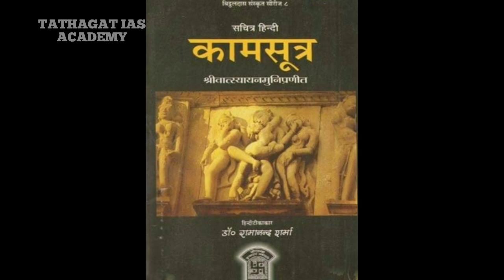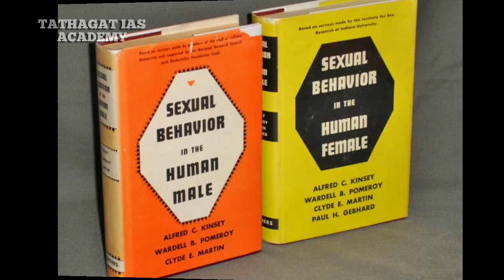भारतीय महिलाओं से शारीरिक संबंध बनाने में अँग्रेज फिसड्डी साबित क्यों होते थे?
सहवास क्रिया
यौन संबंध
कामसूत्र
वात्स्यायन
sir richard burton
alfred kinse
best sexologist
human behaviour
काम कला
khajuraho mandir
sex education
arabian sexologist
the perfumed garden
hindu retaining art
white mughal
premature ejaculation
erectile disfunction
master basin
gay
bisexuality
indiana University
sexual behaviour
sexual behaviour in the human male
sexual behaviour in the human female
American sexologist
Sweden
europian sex championship